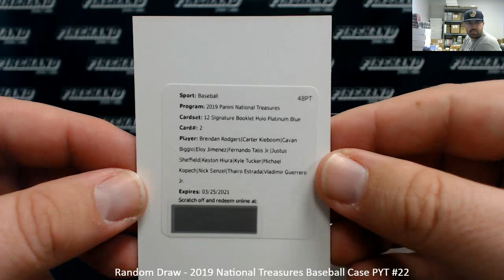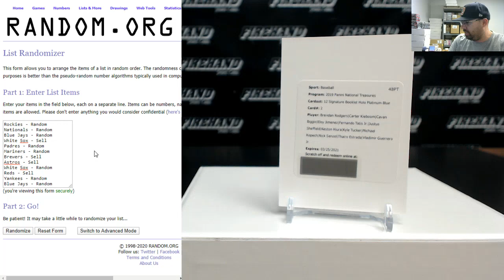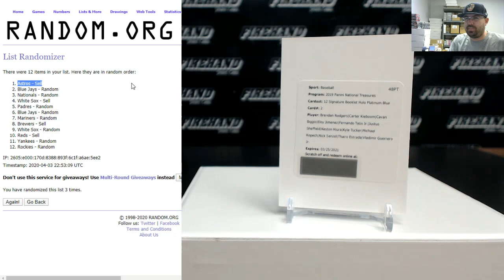4/3/2020 Random Draw - 2019 National Treasures Baseball Case PYT #22